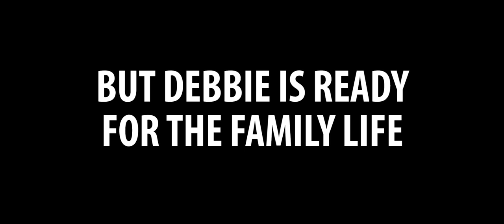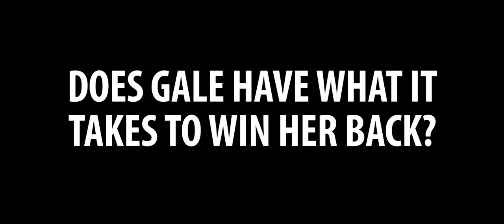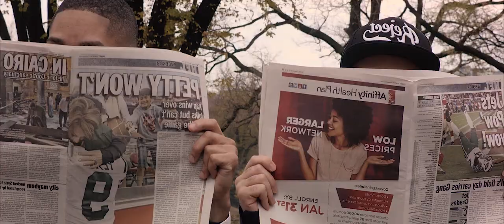"Gale" A Romantic Dramedy Film (ROM-COM) Official Trailer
Rock.Paper.Scissor.Visuals Presents: "Gale" A Romantic Dramedy Film

Written by Ian MacPherson & David J. Cork
Directed By: Corey Brammah
Edited By Joe Davies

Starring:
Malcolm Cills as Gale Mercury
Venessa Hall as Debbie Dial
Adam Glenn as Ziggy Farley
Gabby Bryan as Sarah
Mackenzie Dudzik as Lacy
Melody Wilson as Stacy

Synopsis - Twenty-four year young dumb and barely full of cum, Gale Mercury, a stoner, and somewhat of a porn addict living in his mother's basement. Gale’s insatiable quench for a once-popular fad drink "Buccaneer Slap" - an energy elixir that shifts the human emotion, drastically depending on the flavor, but this elixir is also rumored to contain sperm killing agents. Gale quickly & unknowingly finds out his sperm count is rapidly decreasing. Gale loves living on his own terms & his older girlfriend Debbie Dial, on the other hand, isn't getting any younger and she's ready for family life. Does Gale give in to lust or slow down for exclusive love?